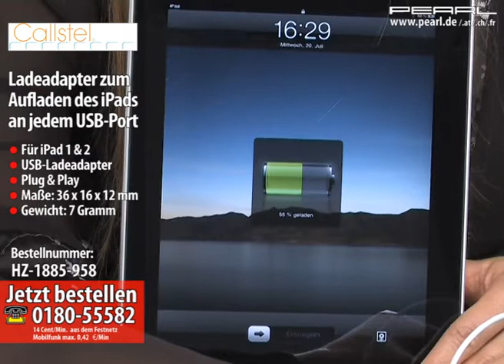Callstel Ladeadapter zum Aufladen des iPads an jedem USB-Port